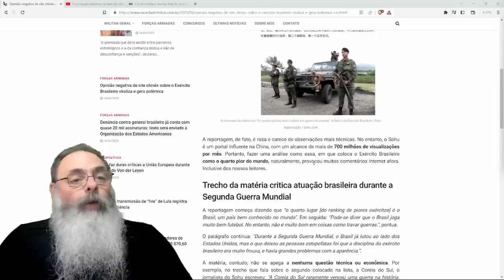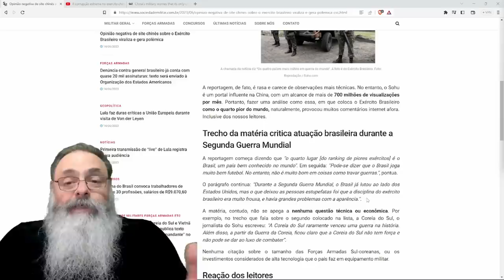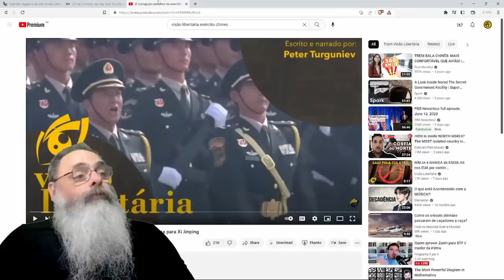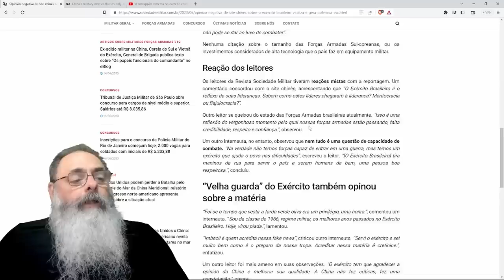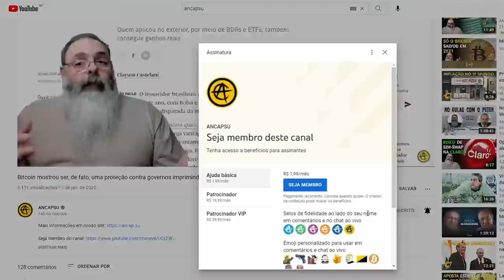CHINA, do "EXERCITO de FILHOS ÚNICOS MIMADOS", resolve CRITICAR o EXÉRCITO BRASILEIRO, por APARÊNCIA